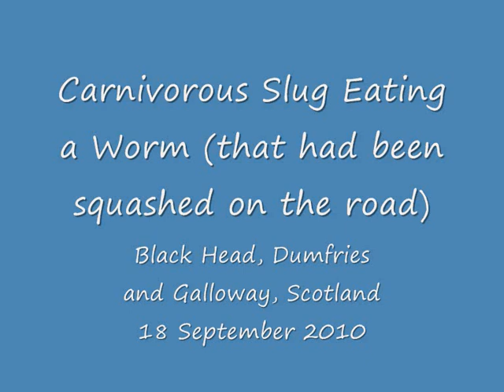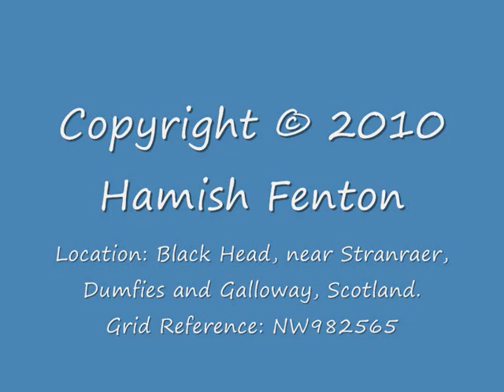Carnivorous Slug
Mr E. Worm was crossing the road on a wet night, when all of a sudden he was caught in the headlights of a car. SPLAT! that was the end of Mr Worm, he had ben run over by the car. Now you might be thinking that come the morning some passing bird would spot the broken remains of Mr Worm and swoop down and gobble him up, well it was an altogether more slimy character who got there first. Mr Slug was sliding past in the early hours when he smelt something interesting - fresh meat. Well not being one to pass up the opportunity of having some meat to go with the two veg he had just had, Mr Slug settled down to devour the remains of poor Mr Worm, slowing munching away and sucking the all the worm juices.
That is where we shall leave this story - with Mr Slug devouring the remains of Mr Worm, view the video and see for yourself...